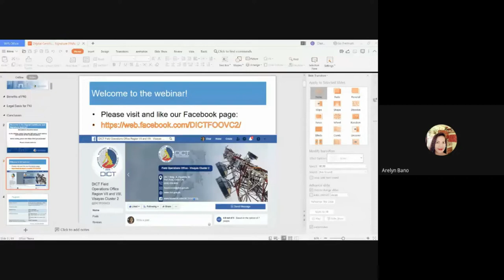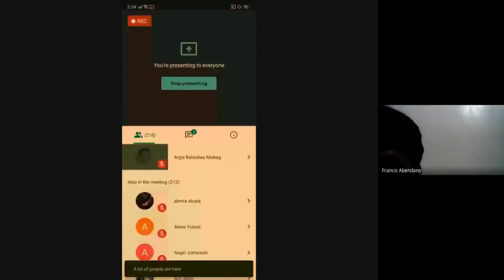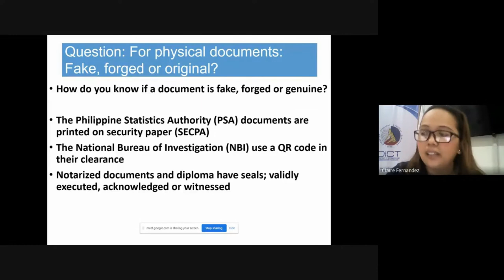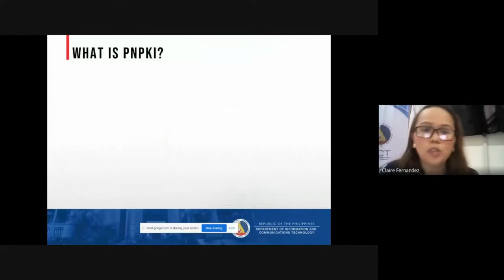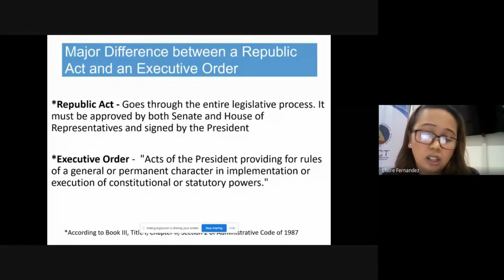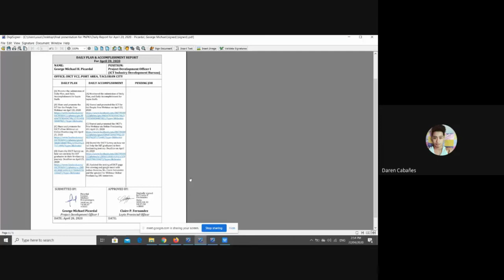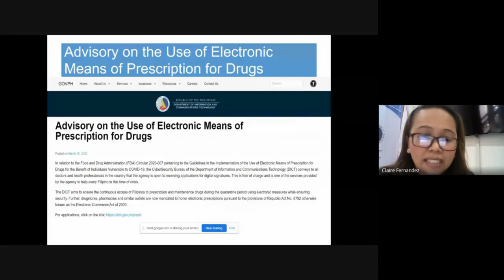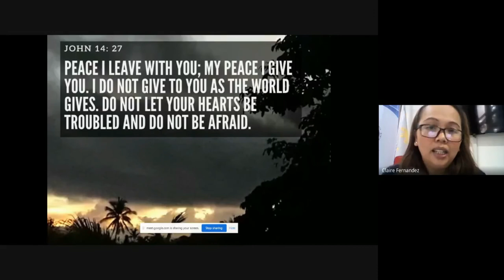DICT VC2 Webinar on Digital Certificate and Signature (Philippines)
Digital Certificate and Signature by Claire Fernandez (currently a Public Key Infrastructure (PKI) Registration Officer, Department of Information and Communications Technology (DICT) Rainmaker, DICT Leyte Provincial Officer; DICT Rural Impact Sourcing Maasin City 2017 Graduate).
This webinar is intended for government agencies and personnel, private individuals, government equipment and front liners against COVID-19 on how they can maximize digital signatures for transactions and documents